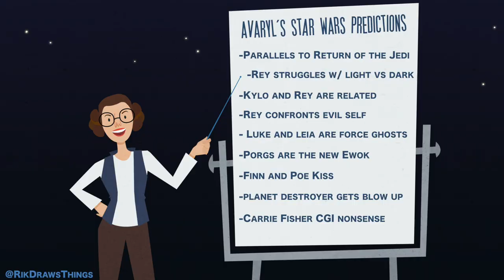Star Wars: The Rise of Skywalker | 1+ Hour Review | MovieBitches Ep 233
We review "Star Wars: The Rise of Skywalker" - the final installment in the 9-part series. Well, Avaryl refused to see it, so Andrew reviews it and tells Avaryl how much of what she predicted was right.

References This Episode:
Happy Gilmore
Empire Strikes Back
Earnest Goes To Camp
Return of the Jedi
10 Things I Hate About You
Star Wars The Last Jedi
Lupita Nyong’o on the The View
Spaceballs
Robot Chicken Star Wars
Star Wars A New Hope
Extras Tv Show
Casper
The Phantom Menace
Clueless
Sense Sensibility and Snowmen
Star Wars Revenge of the Sith
The Knight Before Christmas

-Joan Crawford

-Bette Davis